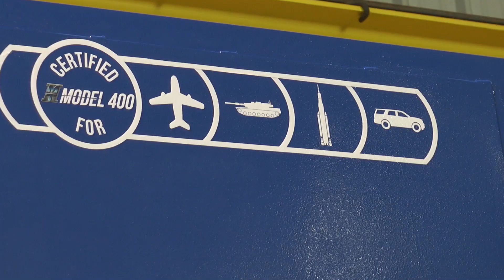Benefits of MTI's Model 400 Friction Welder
It's a big machine with an even bigger story to tell.  Check out why so many aerospace and defense customers trust their parts to be friction-welded on our Model 400.